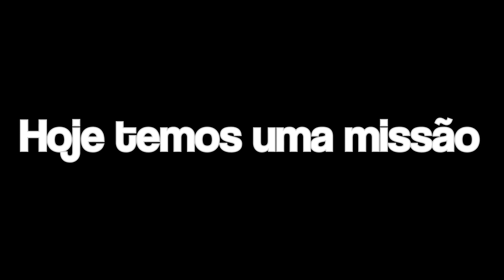Os BEBÊS ESTÃO em PERIGO!